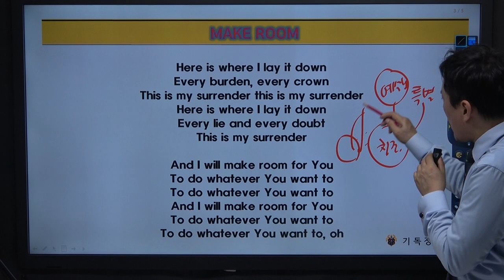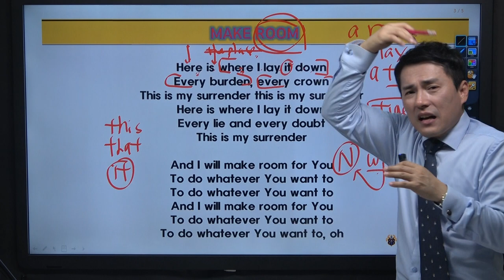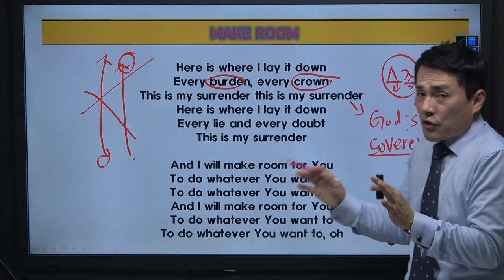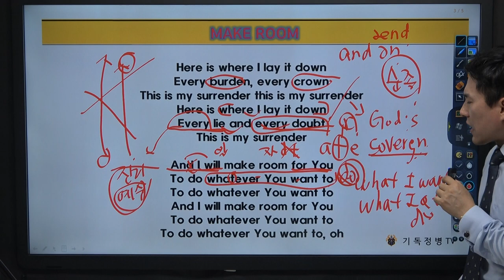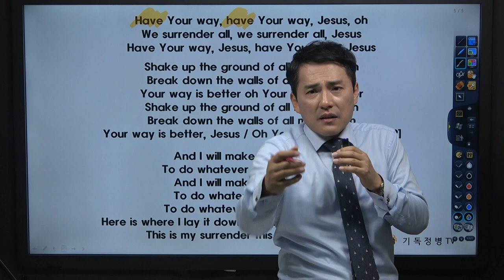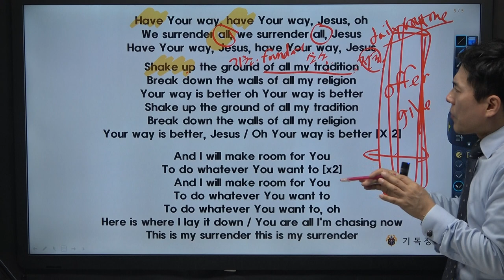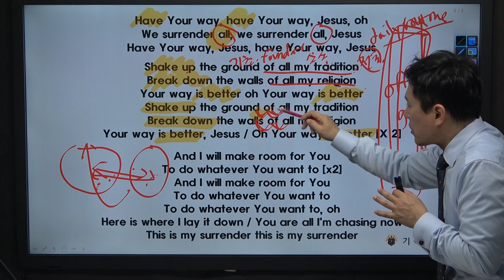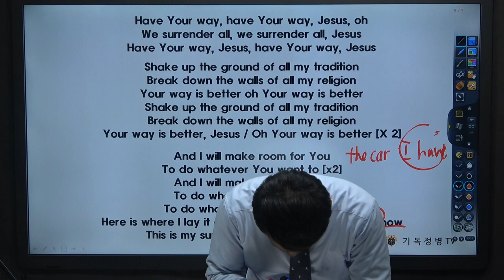찬양으로 배우는 리스닝 2 MAKE ROOM